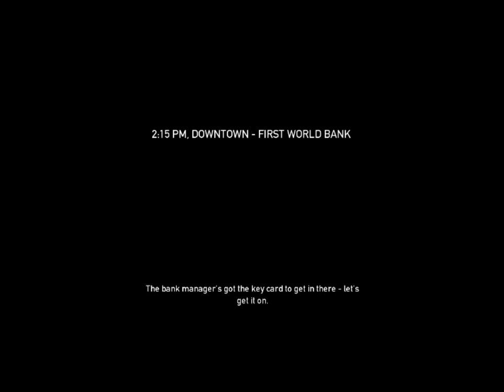Payday Mayday kastgard after hours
after a meeting in kastgard the group heads off to rob a bank to fund the next meeting